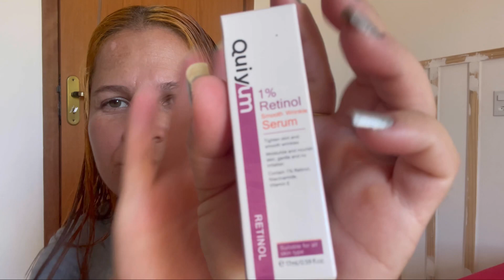COMPRINHAS DE SKINCARE MAIS BARATAS INTERNACINAL DA SHOPEE - choice official shop